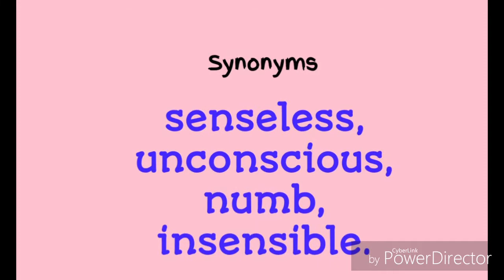Meaning of word insensate with sentences #1